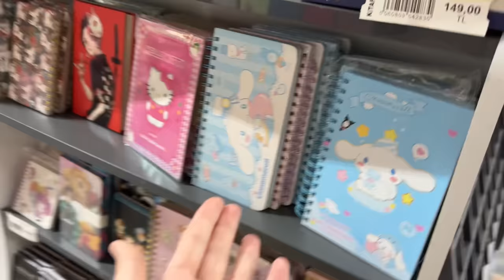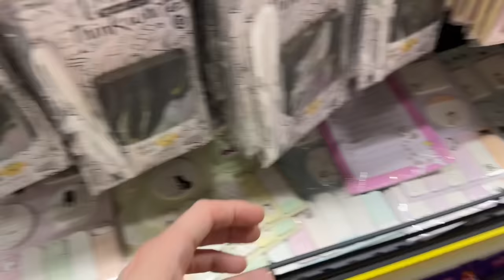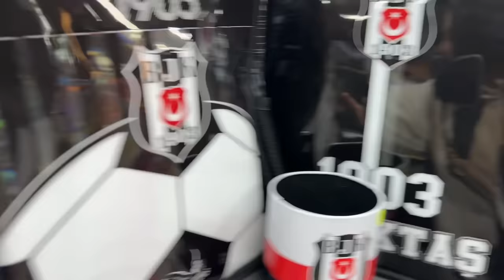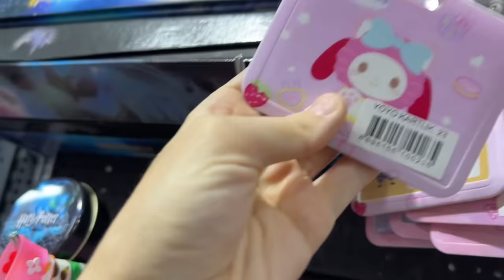HAFTA SONU HER ŞEY KUROMİ ALIŞVERİŞİ VLOG !!!